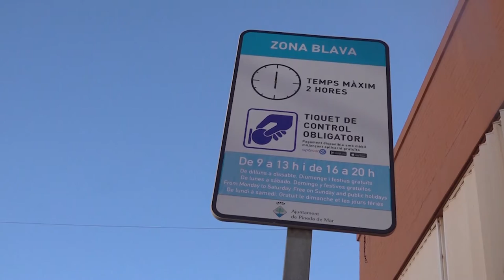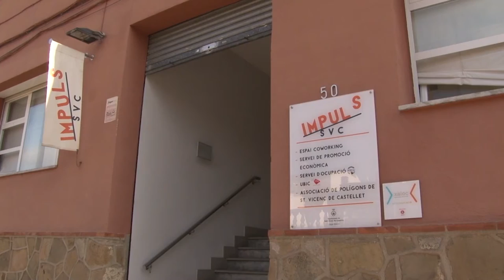Les despeses extraordinàries que estan assumint els municipis davant la pandèmia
➡Llegeix el reportatge sencer (pàg. 12-14)

 🏛💰 Els ajuntaments han estat  primera línia de foc en la batalla contra la crisi social, econòmica i sanitària de la Covid-19. Són l’administració més petita i, alhora, la més propera al ciutadà i això ha suposat una gran quantitat de despesa extraordinària per donar resposta als devastadors efectes de la pandèmia, amb el conseqüent impacte a les arques públiques